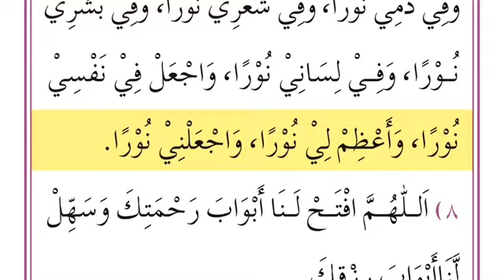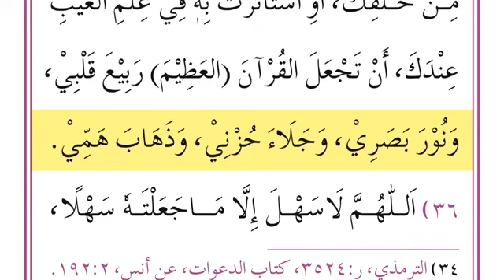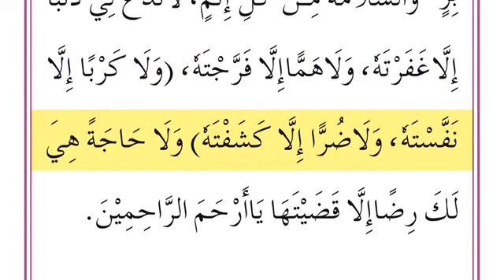ஞாயிற்றுக்கிழமை ஓதும் துஆ | ALHISBUL AHLAM | SUNDAY DUA | WEEKLY DUA | RAZIQ KASHIFI